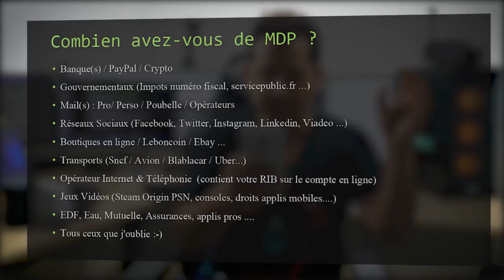Keepass : Le Gestionnaire de Mot de passe !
Keepass, Dashlane ou encore Lastpass : Un Gestionnaire de mot de passe est aujourd'hui indispensable pour se connecter de manière sécurisé sur le web !  📌 Mes astuces GRATUITES pour décoller sur YouTube : 👉👉😍

►Keepass XC (existe en version portable)
A noté qu'il est directement en français pour la version XC (gratuite)

► Exchange Binance pour acheter d'autres monnaies comme le super IOTA !